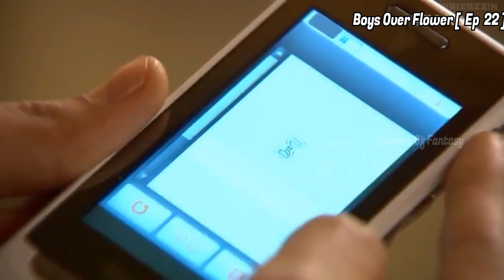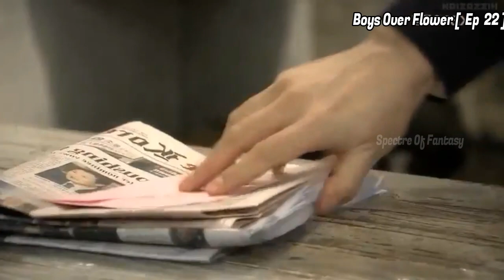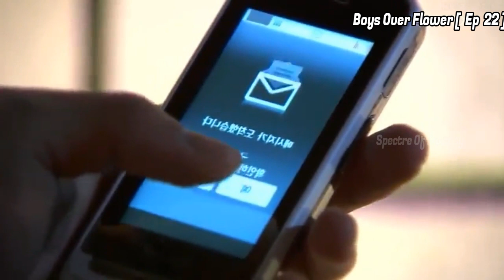An Evergreen and Best Kdrama of the Century/BOF ( Ep 22 )